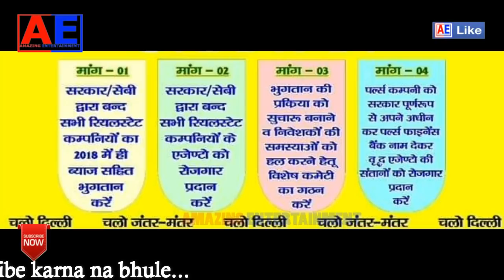PACL NEWS TODAY |अब होगा महा आंदोलन -पैसा नहीं मिला तो | Pacl Latest News | Good News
2500 रुपये का आवेदन कैसे करें विस्तार में